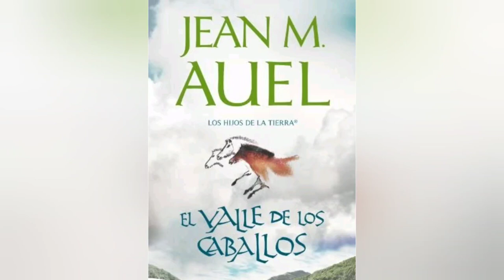El valle de los caballos 1/2